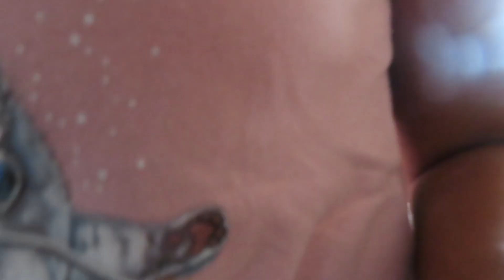VLOG MOTIVATE A LIMPIAR TU CASA📸🏠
Hola familia hermosa aquí un video de limpieza todo el día del lunes inicio de semana. quédate hasta el final del video.
Si te gusta Mi canal, regalame  un LIKE
Comenta
Comparte